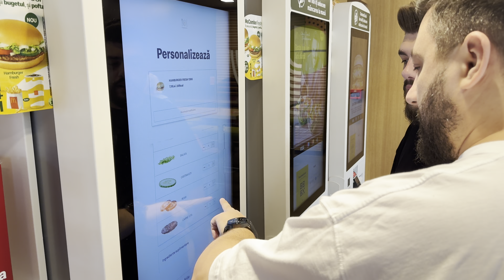Marian de la Focsani a castigat un Iphone 15